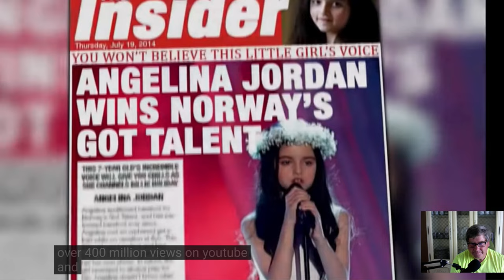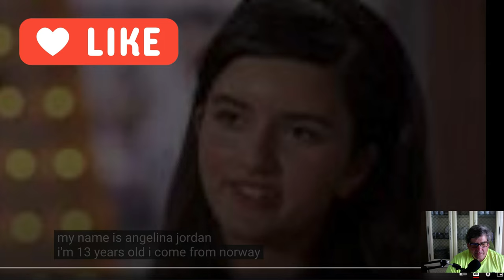ANGELINA JORDAN 13 Part 1 "Bohemian Rhapsody" AUDITION INTRO at AGT Champions Extraordinary !!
ANGELINA JORDAN (13) - Part 1 - "Bohemian Rhapsody" AUDITION INTRO at AGT Champions This original Video is from Kaleidoscope RMXPlease Visit this channel and It Is A Great Channel , One of My Viewers Robert sent me the Link Thanks Robert Great Video. . Link to this video is

Angelina Jordan Official channel - / @angelinajordanof...
Angelina Jordan CoverChannel -  / @angelinajordanco...

YouTube channels:
Angelina Jordan Official
Angelina Jordan CoverChannel
Angelina Jordan Fanclub Mosarz
Angelina Jordan VEVO
Other links:
Republic Records
TIDAL
Ray Hustad's Linktree

Credits
Thanks to
Rusty Shackleford for gathering playlists of Angelina Jordan's YouTube videos.
Boris Palenovski, pa1189j, Yozhik v Tumane and others for videos of Angelina Jordan's concerts.
Alan Papier and Pontus Österlin for their podcast Wrapped in a Warm Blanket.